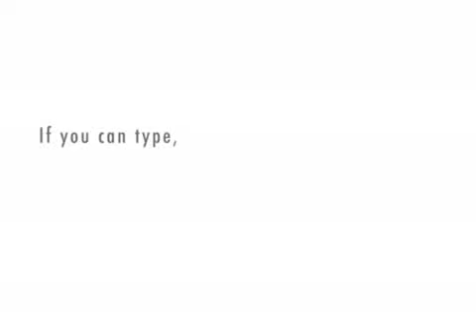Brad & Buffy: Wine Tasting in Walla Walla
Join Brad and Buffy as they taste the wines of Walla Walla.